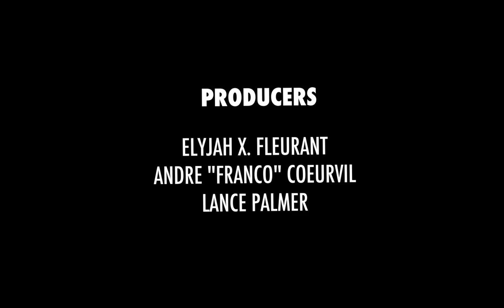Liberation-N-Space (Incomplete AnimatedShort)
Bless up, wanted to drop something on ya'll. This is a project I really only made to debut during my movie screening back in Feburary. I ended up not finishing it because I wanted to get back working on what some fire short films. But I wanted to share this one with ya'll.

Liberation - N - Space
Starring:
Nefertiti Gold - Navigator: Harriet Tubman
Kay Jackson - Doc: Toni Morrison
Jevon White - Captaint Toussaint
Quinntina Hill - LT: Nina Simone
Johana Delholmes - Commander: Angela Davis
Mike Merriweather - LT: FR3D DOUGL455

Written by: Jason Fleurant
Directed by: JaFLEU

Treal Toonz Animations
Fleurant Studios